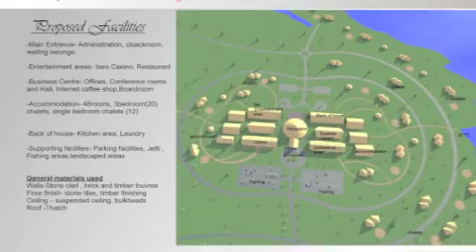Binga Eco Resort - World Climate School, Zimbawe North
Zimbabwe Environment and Climate Change Education Trust,
have joined partnership with the Zimbabwean Consulting and innovation enterprise  -  African Frog.

The Binga Eco Resort will be one of the site for World Climate School, Zimbabwe - with focus on the SDGs  and smart innovation.

Goal:  bring forward the most ecofriendly region in Africa - a benchmark for Mission Possible in privat-public partnership.